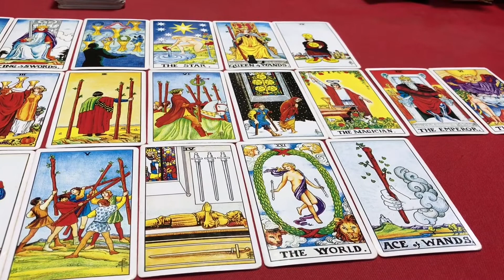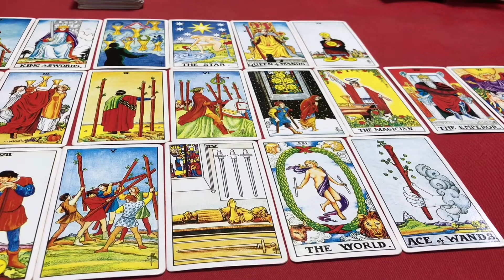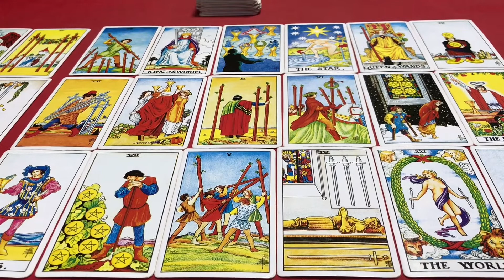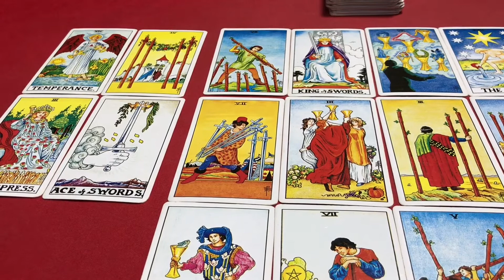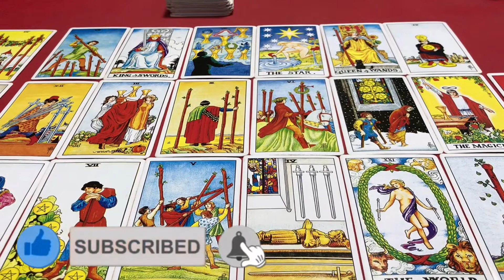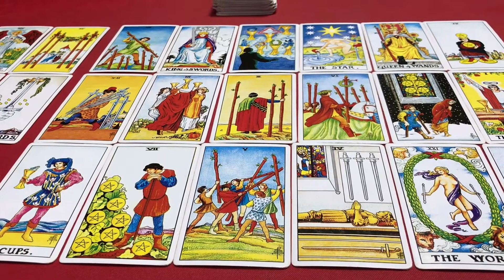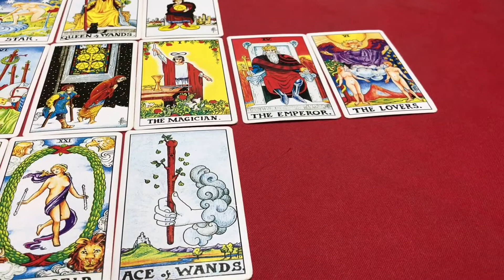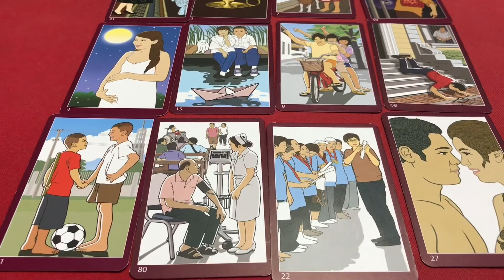🌞ราศีเมถุน ♊️ (14มิ.ย-14ก.ค) ประจำเดือน มกราคม 2564/2021 โดยคุณปภาวรินท์🌞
ดูดวง ราศีเมถุน ♊️ มกราคม 2564/2021 การงาน การเงิน สุขภาพ ความรัก จะเป็นอย่างไรบ้าง